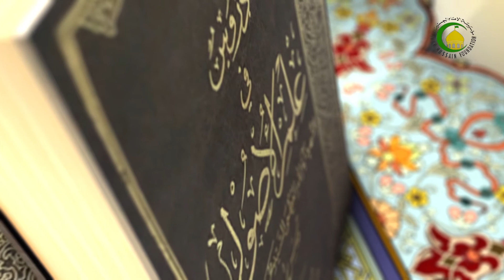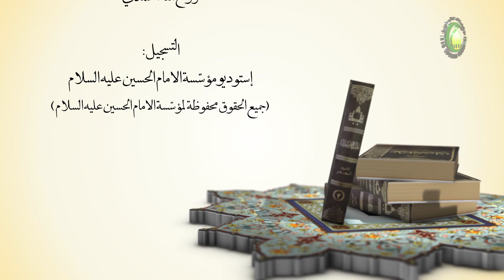63 الدّليل الشرعيّ غير اللفظي - الأستاذ:سماحة الشیخ سعد عبد العلی هانی الغری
دروس في علم الأصول، الجزء الأول، الحلقة الثانیة، الدّليل الشرعيّ...، ص260